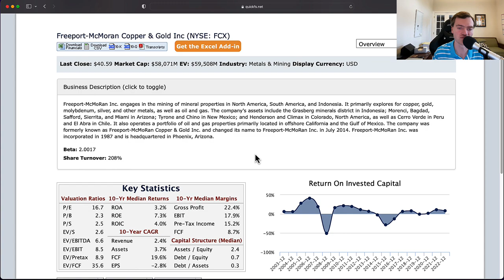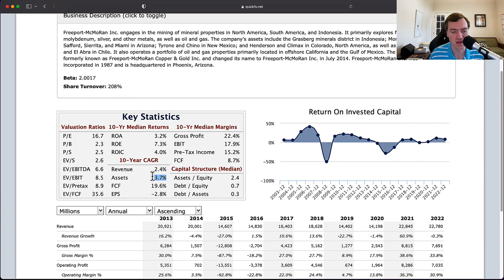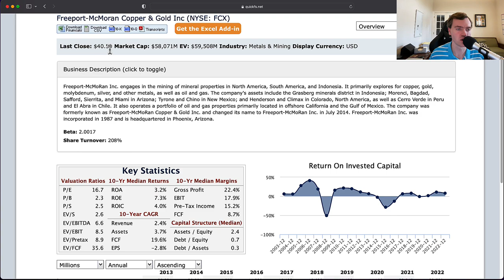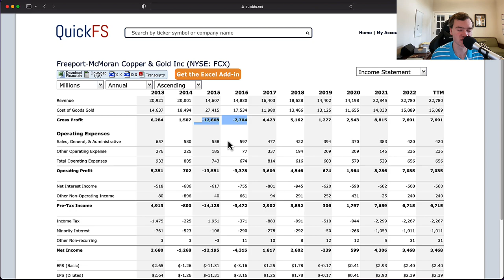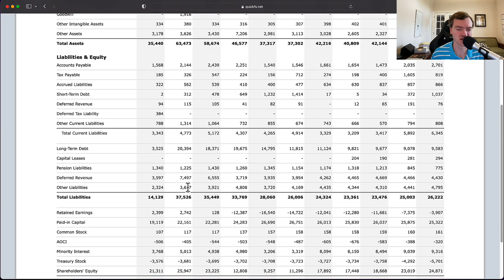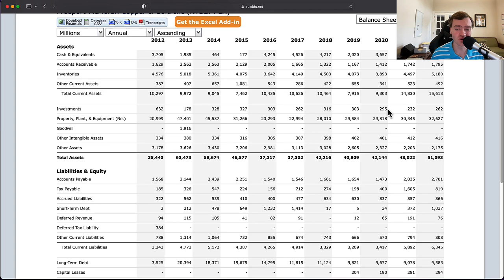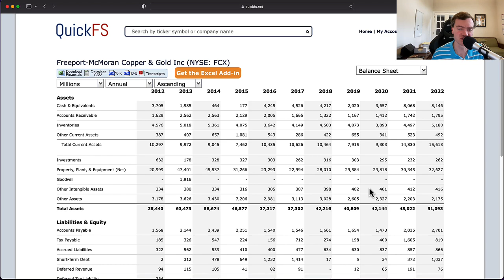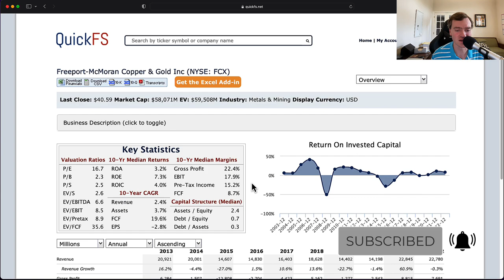Freeport-McMoran Stock: A Gold Mine worth owning? - $FCX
Using 10-years of financials, I analyze Freeport-McMoran stock's valuation and business quality from a value investing framework. (Income Statement, Balance Sheet, and Cash Flow Statements)

I analyze Freeport-McMoran Copper & Gold, stock ticker: $FCX in a 14 minute video focused on fundamental stock analysis. My goal is to quickly determine whether this is a high-quality company worth investing in.

In addition, I provide a stock valuation analysis breaking down the current stock price compared to my target stock price for Freeport-McMoran stock.